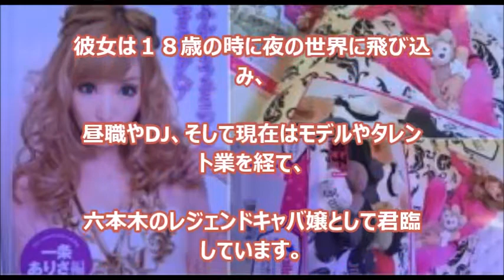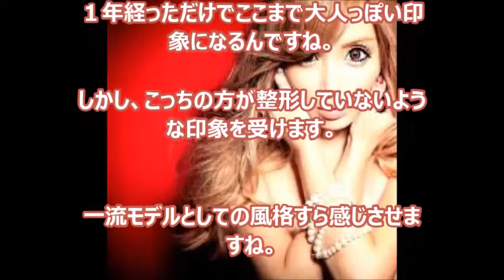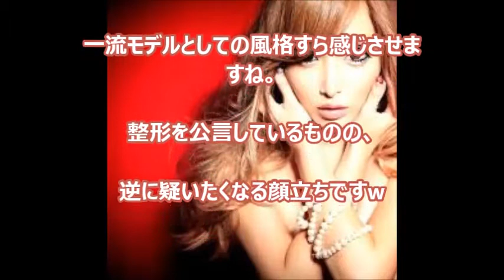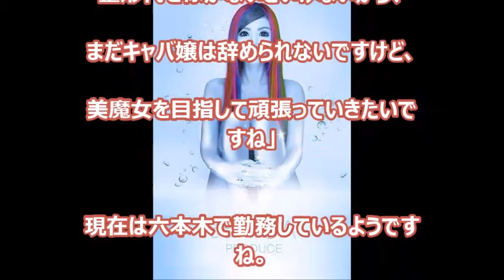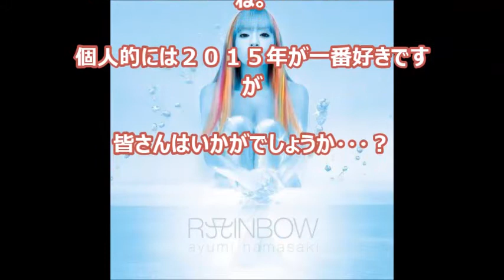【東京ギャルニュース】六本木レジェンドキャバ嬢が浜崎あゆみに憧れて15歳から整形しまくった結果・・・（衝撃写真あり）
↓↓↓　　お勧め動画　　↓↓↓
“15歳から整形15年”一条ありさの衝撃エピソード「すごい異物が入っている感じ」 カミングアウトで仕事増加
芸能人のマネ整形・・・カムバック整形・・・整形裏事情！【DEEPな裏ネタ暴露話】
【2014年6月5日放映】ＭＹクリニック歌舞伎町｜スーパーテレビで紹介されました！
【衝撃】浜崎あゆみに憧れた六本木レジェンドキャバ嬢が整形を繰り返した結果がこちら！

引用元　Vipperトレンディー